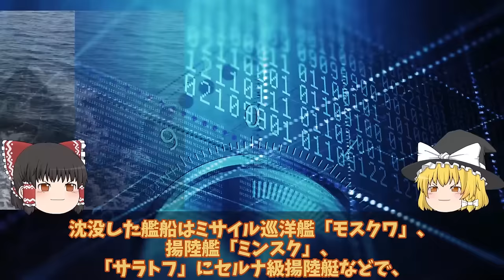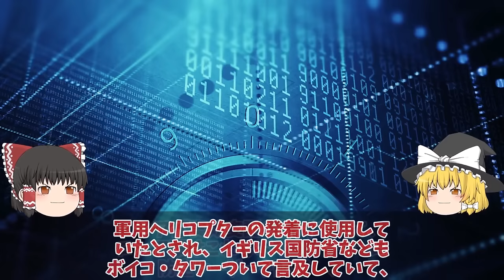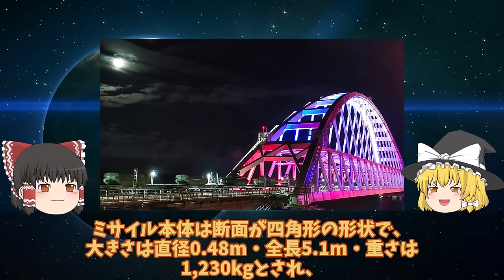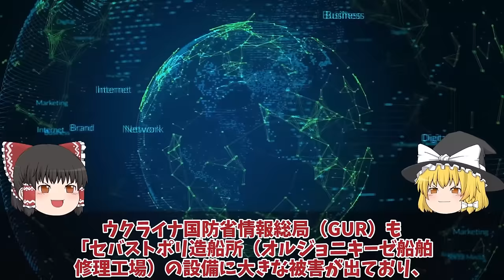【ゆっくり解説・軍事News】クリミア半島奪還スペシャル ロ軍バフムト後退開始アンドリーフカ烏軍第三突撃旅団奪還か！P66幹線道路で補給路断然【軍事】【特集】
クリミア半島奪還スペシャル　ロ軍バフムト後退開始アンドリーフカ烏軍第三突撃旅団奪還か！P66幹線道路で補給路断然【軍事】【特集】

1ロ軍バフムトついに後退開始アンドリーフカ烏軍第三突撃旅団奪還か！P66幹線道路で補給路断然？

2クリミア大橋ついに射程圏内クリミアで露軍防空システム破壊大打撃か！

3烏軍クリミア半島巡航ミサイル10発総攻撃セバストポリ海軍基地大爆発か！キロ級潜水艦、揚陸艦大破で24人喪失？